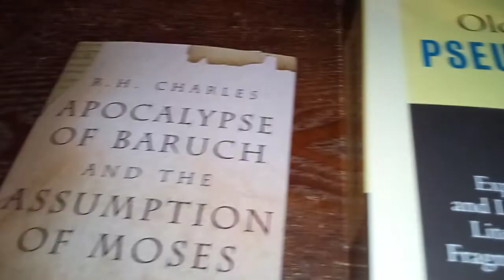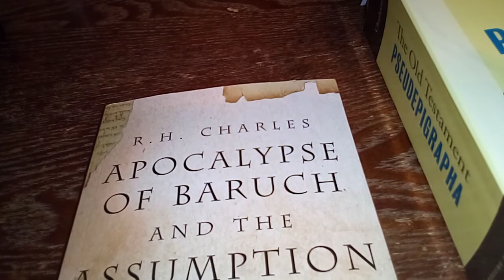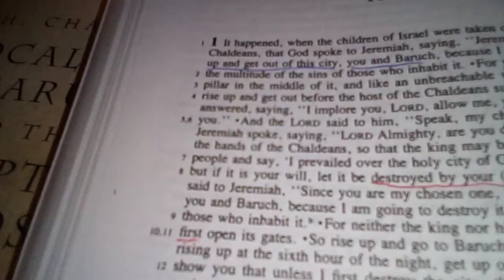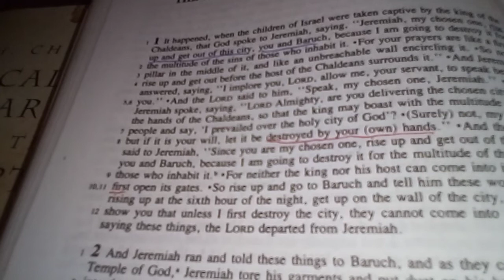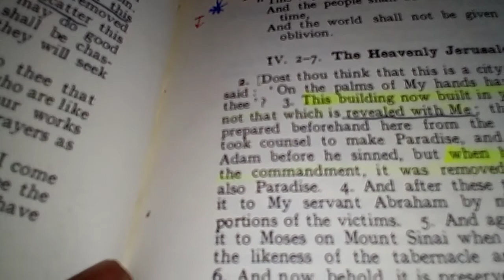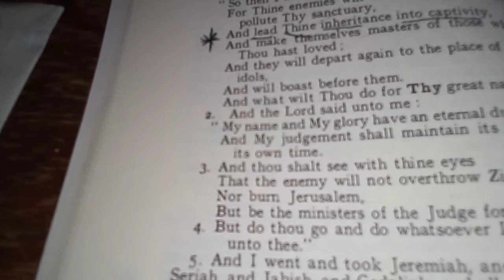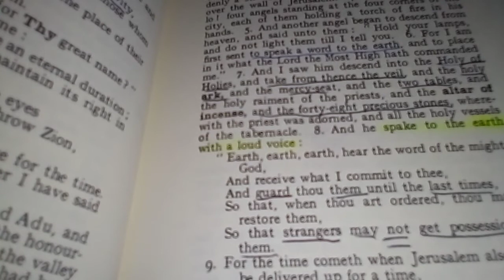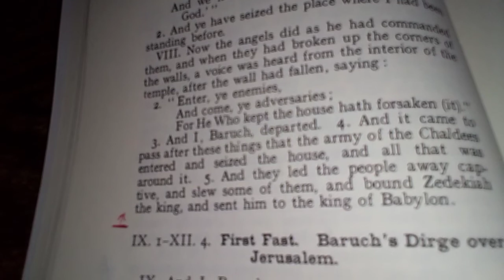It's All In His Hands